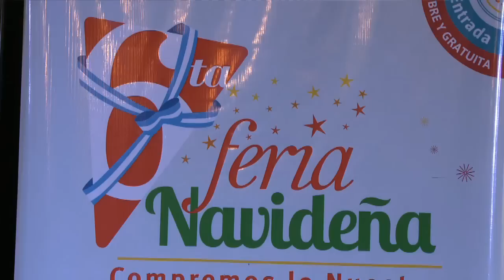Más de 500 emprendedores participan de la Feria Navideña en la TV Pública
Más de 500 emprendedores de todo el país participan de la sexta edición de la Feria Navideña de Emprendedores y Artesanos Argentinos, que se extenderá hasta el 23 de diciembre en el hall central de la sede de la TV Pública.

En la actividad organizada por el ministerio de Desarrollo Social se expondrán productos de más de 500 emprendedores de todas las provincias que comercializan indumentaria, zapatos, marroquinería, accesorios, juguetes, instrumentos musicales, vinos, cervezas y licores, artesanías, electrodomésticos, frutas y verduras, plantas, panificados, dulces y conservas.

A través de un comunicado, la cartera social informó que diariamente se brindarán espectáculos musicales para toda la familia y también se podrá visitar el Museo de la TV Pública. Asimismo, la Feria dispondrá de un patio de comidas.

La entrada es libre y gratuita y puede retirarse en el hall de la Tv Pública. Para reservar localidades u obtener mayor información consultar con la web de la cartera social,